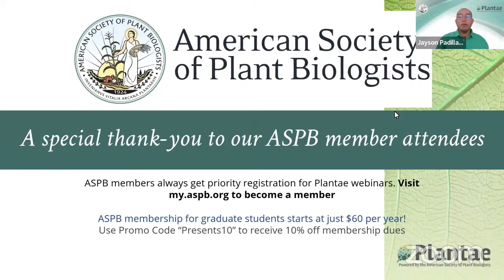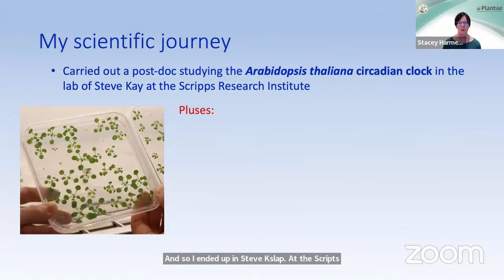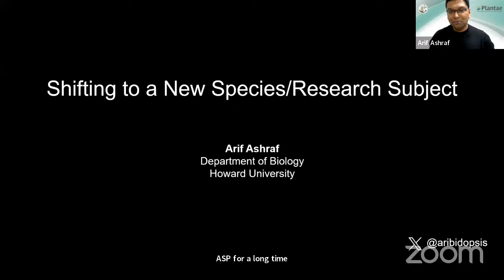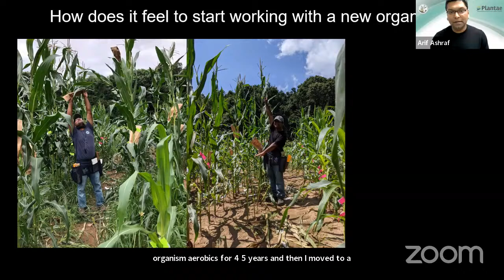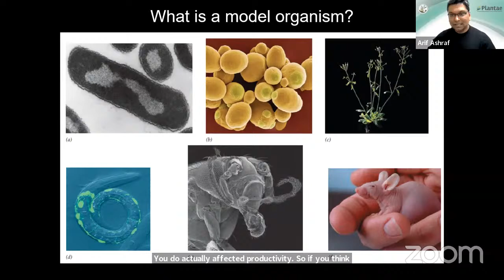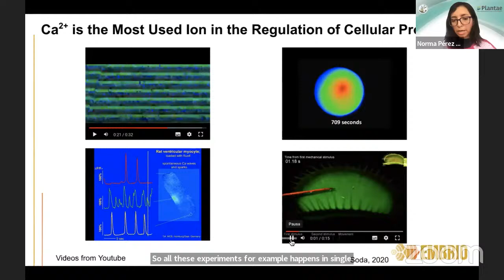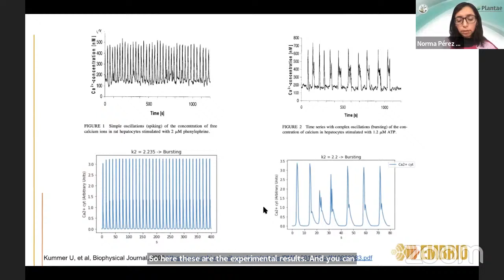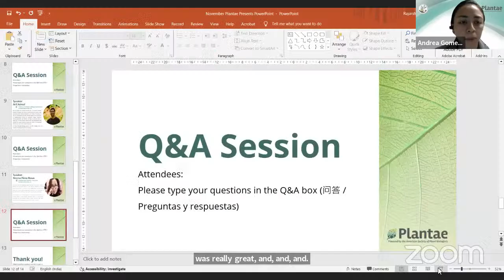Plantae Presents: Shifting to a New Species/Research Subject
Tune in for this groundbreaking webinar as we delve into the world of shifting research focus to new species and subjects. In this thought-provoking event, pioneering scientists who have successfully shifted their field of study will share their invaluable insights, experiences, and practical advice. Explore the challenges, opportunities, and ethical considerations involved in this transition, and gain a deeper understanding of how to navigate uncharted territories in your research. Whether you’re a seasoned scientist looking to broaden your horizons or a curious explorer of the scientific realm, this webinar will provide you with a unique opportunity to learn from those who have blazed new trails and transformed their scientific journeys. Don’t miss this chance to gain fresh perspectives and chart exciting paths in your research endeavors.

This webinar is hosted by the 2023 Plantae Fellows.